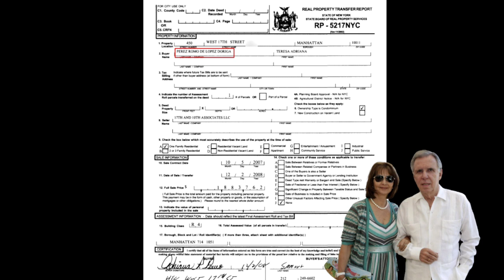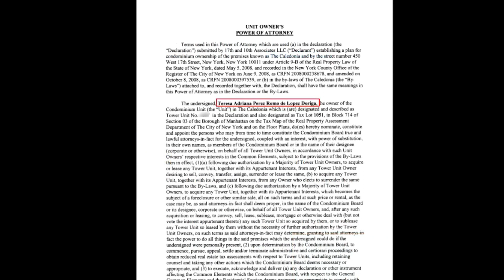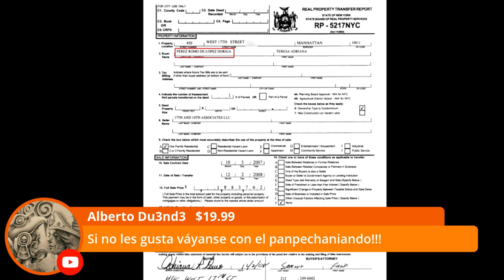¿Quién Pompo @LopezDoriga? Se lo Tenia Bien Guardadito